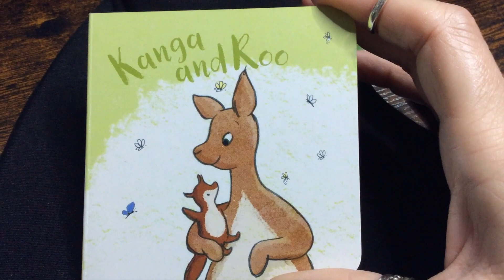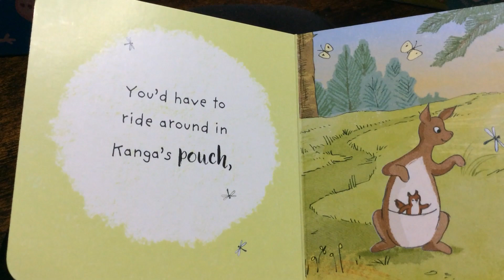Winnie the Pooh - Kanga and Roo [3/6]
Disney Winnie the Pooh Pocket Library.
An adorable box set of short stories from the popular and classic characters.
Based on Winnie the Pooh works by A. Milne & E.H. Shepard
Written by Jane Riordan
Illustration by E. Taylor & M. Butterley